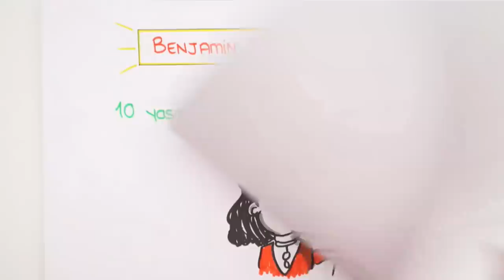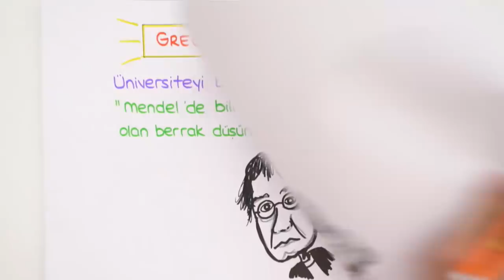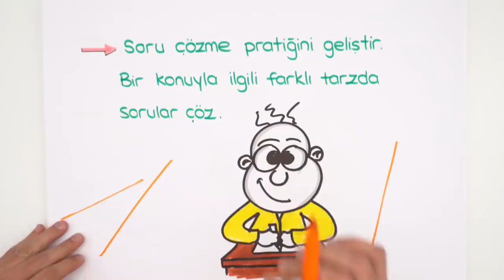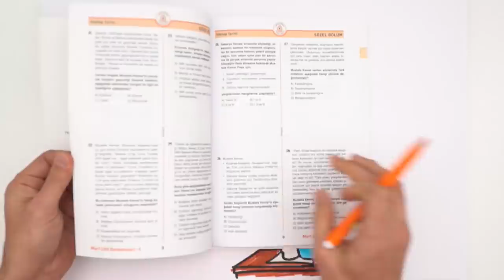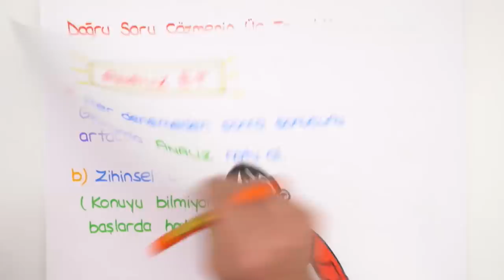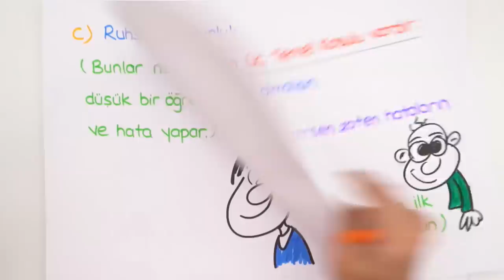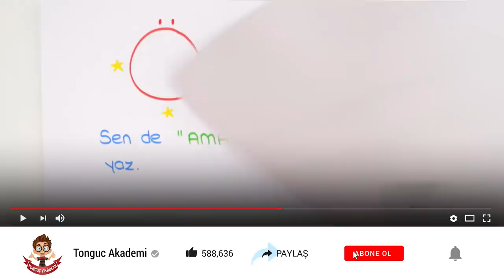Konuyu Anlıyorum 'AMA' Netlerim Düşük #2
Konuyu anlıyorum ama netlerim düşük geliyor diyorsan, bu rehberlik videosu tam sana göre.😎